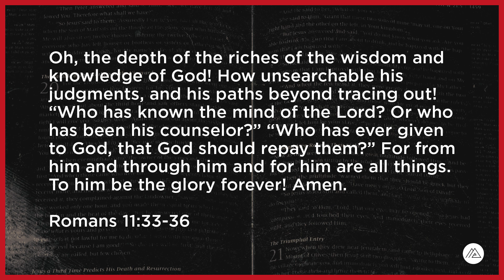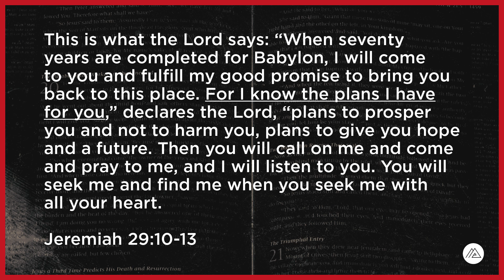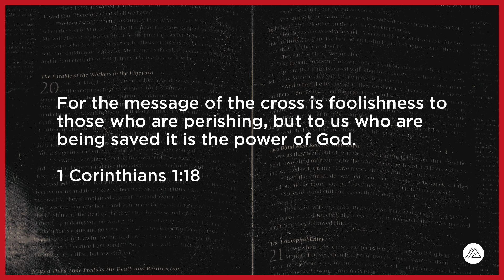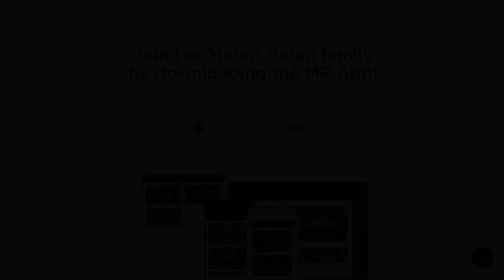Theology To Doxology - Part 3 | PASTOR DAVID COOPER | Mount Paran Church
@Pastor David Cooper delivers a teaching "Theology To Doxology - Part 3".